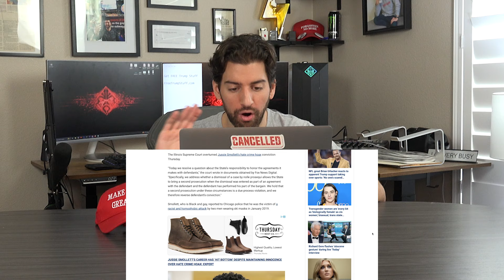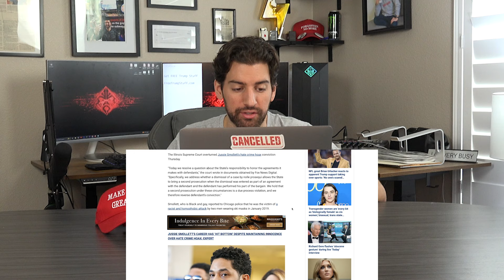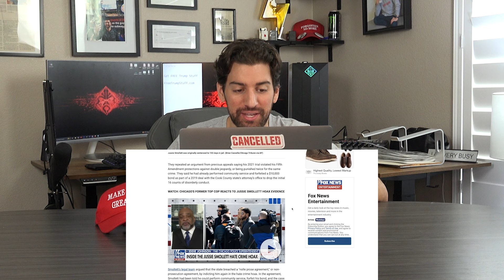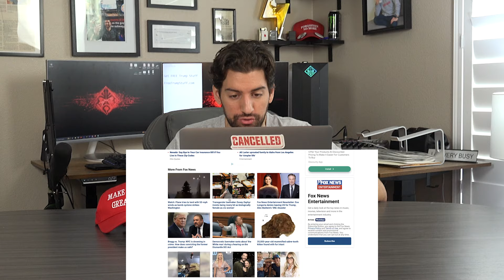Jussie Smollett's SHOCKING Conviction Reversal EXPLAINED! Illinois Supreme Court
Jussie Smollett, the former Empire actor, has remained a controversial figure ever since his 2019 conviction for staging a hate crime in Chicago. His case became a national spectacle, with widespread media coverage, including reports on CNN and Fox News. Despite initially claiming he was the victim of a racist and homophobic attack, Smollett was convicted of felony disorderly conduct for filing a false police report. The Illinois Supreme Court later ruled on his appeal, but questions about his actions and the integrity of the case still linger on Reddit and news platforms. While his career took a hit, with some speculating on his current net worth and whether he will be able to recover, Smollett's connection to figures like Kamala Harris and his ongoing legal battles have kept his name in the headlines. As of today, people are still asking, "Where is Jussie Smollett now?" while Dave Chappelle has even referenced him in his comedy routines, keeping the conversation alive in pop culture.